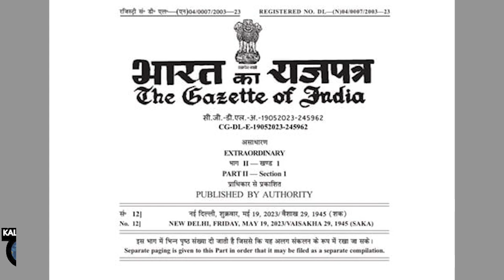Arvind Kejriwal को बड़ा झटका, Modi सरकार ने अध्यादेश से बदला SC का फैसला | Delhi | कालखंड | Kalkhand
अरविंद केजरीवाल (Arvind Kejriwal) सुप्रीम कोर्ट (supreme court) के फैसले के बाद केंद्र सरकार ने एक (Ordinance) अध्यादेश जारी (Central government issued an ordinance) कर दिया है।  माना जा रहा है कि केंद्र ने एक बार फिर दिल्ली (Delhi) के उपराज्यपाल (lieutenant governor) को उनका खोया हुआ अधिकार वापस दे दिया है।